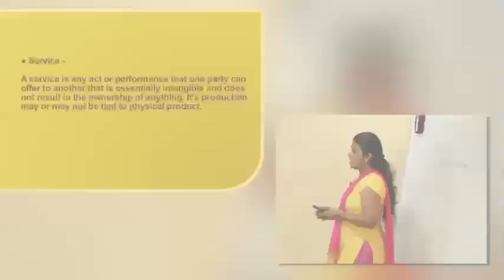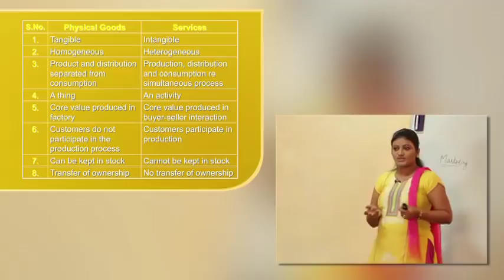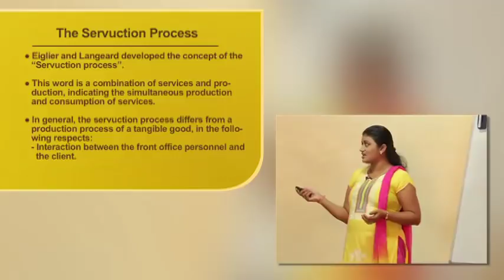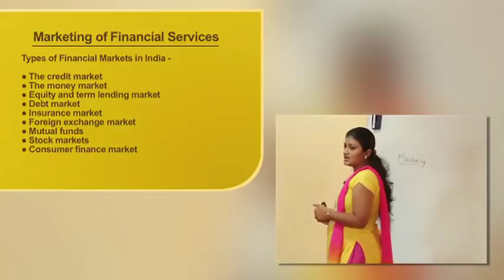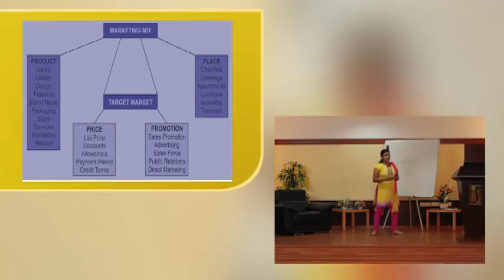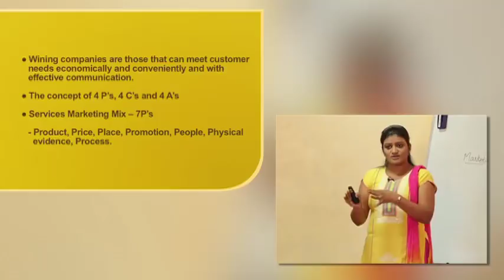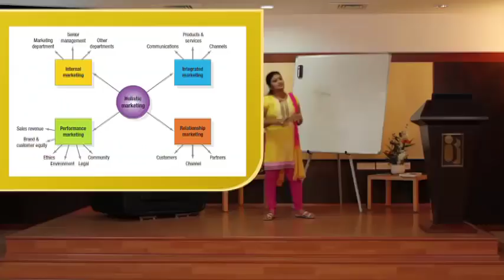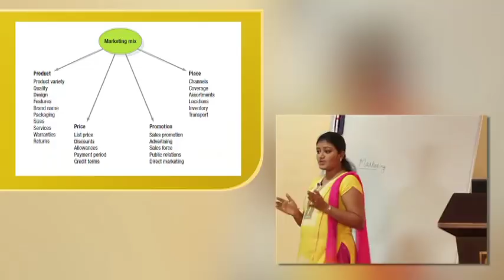Module D - Support Services - Marketing of Banking Services Products - Topic 34 Part 2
Topic 34 - Marketing - An Introduction - Part 2